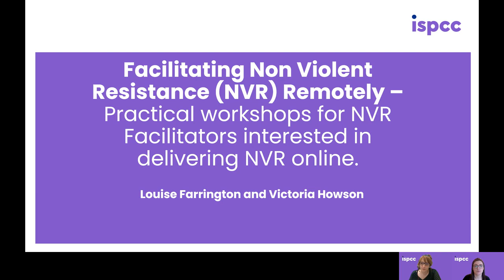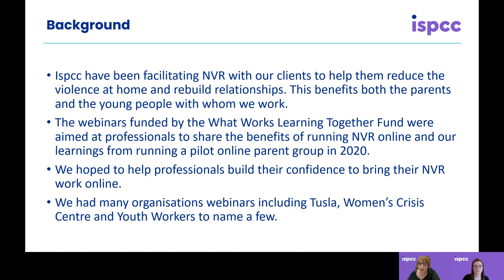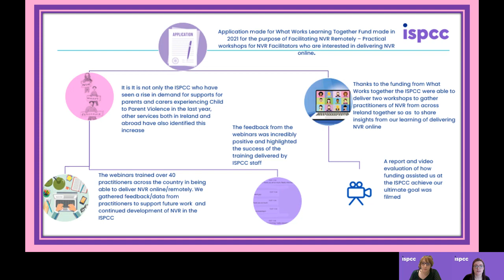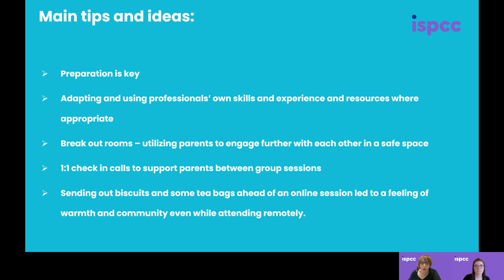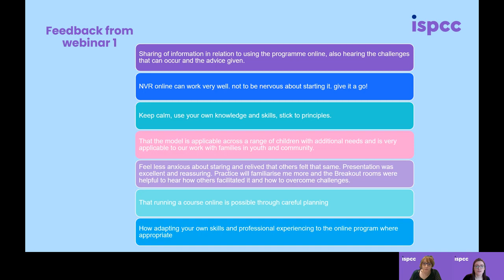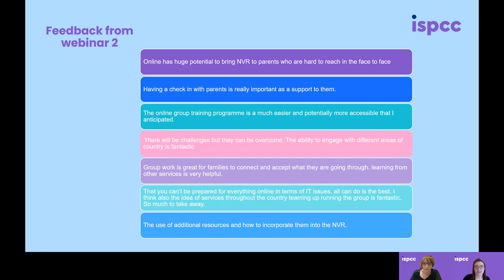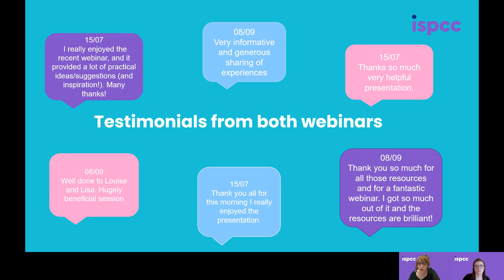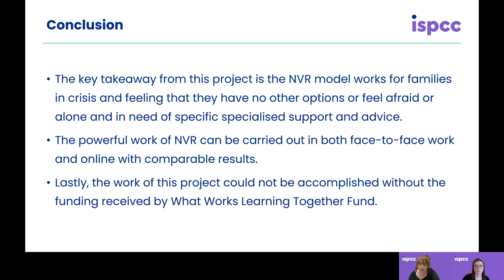ISPCC What Works Together Learning Fund